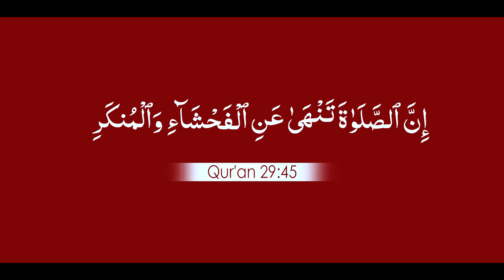చెడు మరియు అశ్లీల కార్యాలు చేస్తున్నారా? ll జనాబ్ ముహమ్మద్ ఫర్మాన్ గారు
Sahara Foundation Youtube Channel
👉 Sahara Foundation is a Telangana NGO striving for Peace among all communities through Education, Social and Welfare works with the help of Allah Almighty

👉Join Hands with us in this Noble Cause and get rewards in this world and hereafter. Quran is the guidance for every human being, Regardless Class, Cast, Creed, And Religion